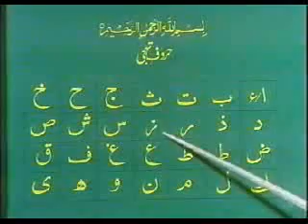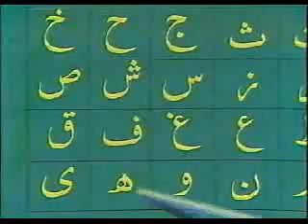Learn Quran in Urdu by Qari Khushi Mohammad - 1 of